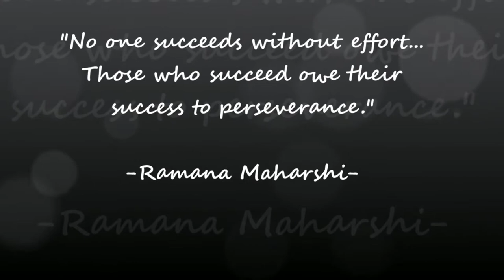Soar | Animated short film | GR Films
CGI 3D Animated SOAR Short Film by Alyce Tzue.

 A cross between Miyazaki and Pixar, SOAR is an award-winning 3D animated movie about a young girl who must help a tiny boy pilot fly home before it's too late. Soar was created as Alyce Tzue's thesis project in school. What began as a toil of love by first-time filmmakers ended up catching the eyes of festivals all over the world. Soar is the proud 2015 Gold Winner of the 42nd Student Oscars, Best Student Animation Winner at Palm Springs, Finalist at the Student BAFTAs, and has screened in the Hamptons, St. Louis, Seoul, Austin, and more. The Soar team is beyond grateful for your support. We believe the film's surprise success is proof of its message: when you put in everything you've got, sometimes you achieve more than you ever expected.

ABOUT CGMeetup:
CGMeetup is the #1 inspiration resource for all CGI, VFX, 3D and Digital artists.

opportunities.